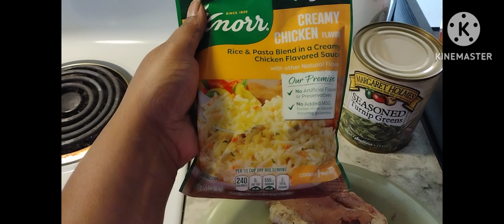Vlog/chit chat/installing a new wig/cooking